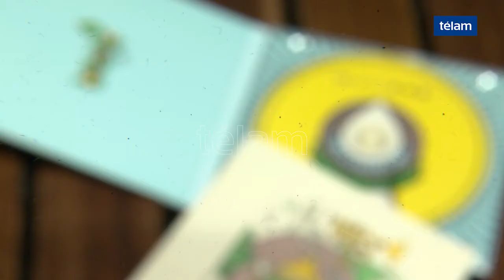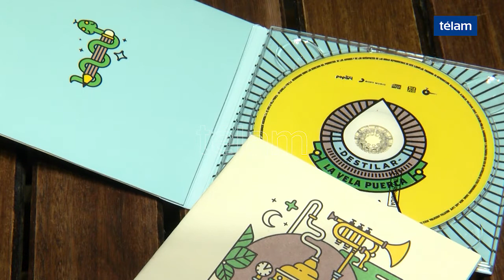La Vela Puerca estrena su nuevo disco "Destilar"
La banda uruguaya de rock La Vela Puerca presentó su séptimo disco de estudio, “Destilar”, que consta de 13 canciones grabadas en Traslasierra, Córdoba. “Lo terminamos de cocinar en el estudio y eso le dio una frescura que no hubiera tenido de otra forma”, explicó su cantante Sebastián Teysera.